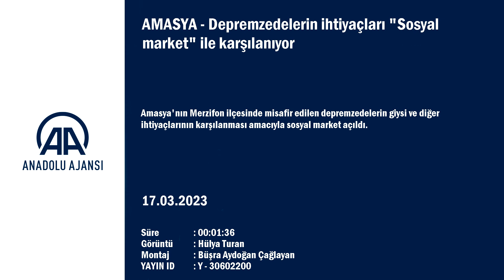DEPREMZEDELERİN İHTİYAÇLARI "SOSYAL MARKET" İLE KARŞILANIYOR